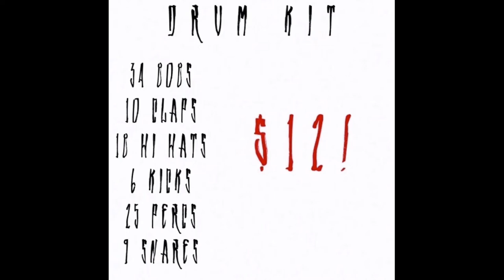lil darkie x spidergang x nascar aloe type DRUMKIT out now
Made by me and dart.

sorry had to go crazy wit this one just a lil bit
must credit
prod. dart
Free for nonprofit
HMU TO BUY
DM MY INSTAGRAM IF YOU MADE A SONG WIT IT
OR PUT IT IN THE COMMENTS